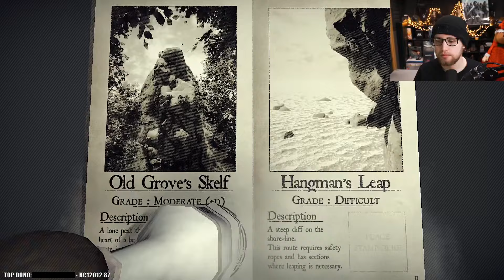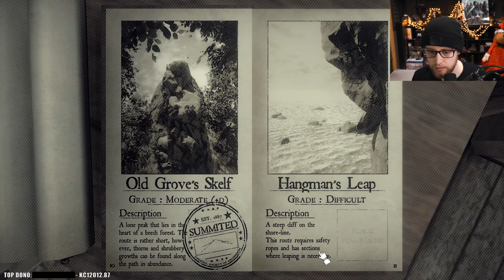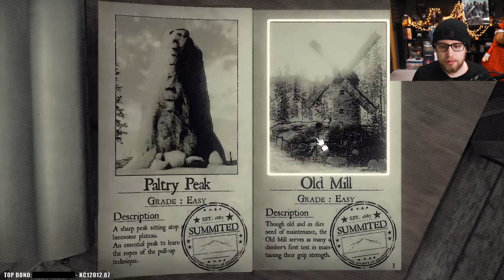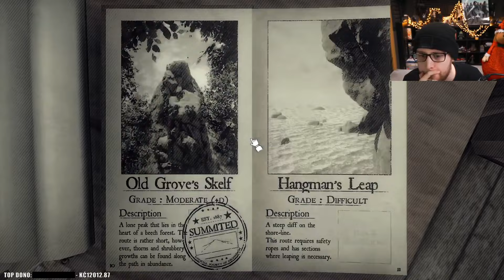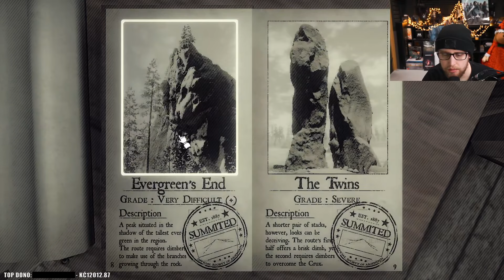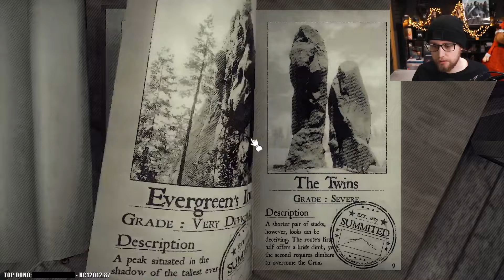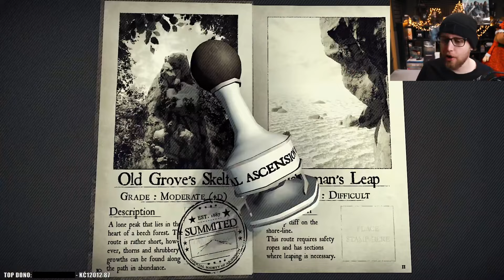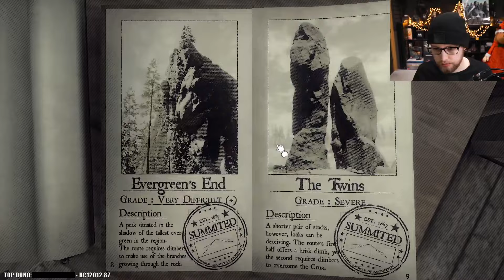Pralinky 😈 Peaks of Yore | #3 | 5.2.2024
Právě sledujete záznam streamu ze hry Peaks of Yore.